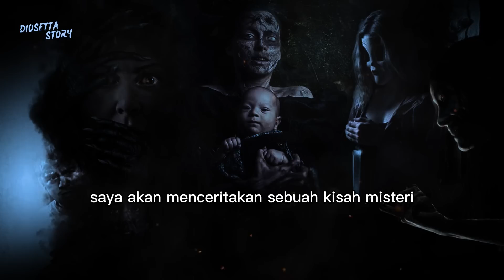SEREM !!! Demit Wanita Membawa Bayi Tanpa Kepala - PANTI PART 1 - By Diosetta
Demit Wanita Membawa Bayi Tanpa Kepala

Penulis : @diosetta
JUDUL :  PANTI

CP Untuk ijin membawakan cerita :
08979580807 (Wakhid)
selamat datang di chanel ADIOSETTA STORY
di channel ini saya akan menceritakan kisah horor romantis dalam kemasan cerita bersambung.
tentunya cerita yang saya bacakan atas izin penulis terlebih dahulu.